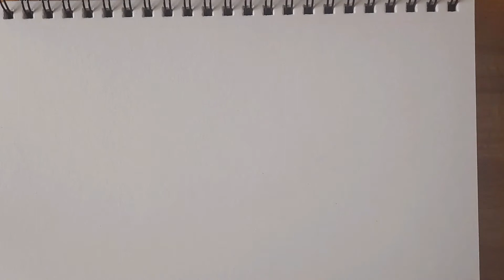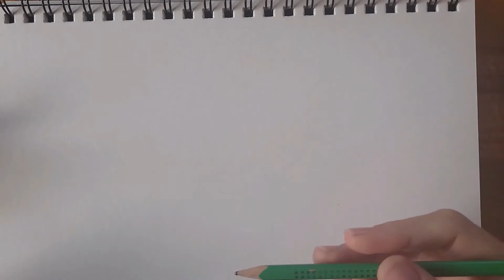RYSUJEMY PSZCZELĄ STOŁÓWKĘ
Zapraszamy na spotkanie rysunkowe z Justyną Kierat. Do szkicowania potrzebne będą ołówek, gumka i czarny cienkopis wodoodporny, a do kolorowania farbki akwarelowe, woda, pędzelek i papierowa ściereczka.
Tematem warsztatów plastycznych „RYSUJEMY PSZCZELĄ STOŁÓWKĘ” są kwiaty. To łąki, sady, ogrody tworzą stołówkę dla zapylaczy. Wszystkie pszczoły polskie i większość pszczół światowych żywi się na kwiatach – na nich zbierają pyłki, nektar, olejki.
Czy wiecie, że kwiaty mają swoje rodziny?
Dofinansowano ze środków Muzeum Historii Polski w Warszawie w ramach programu "Patriotyzm Jutra 2020".